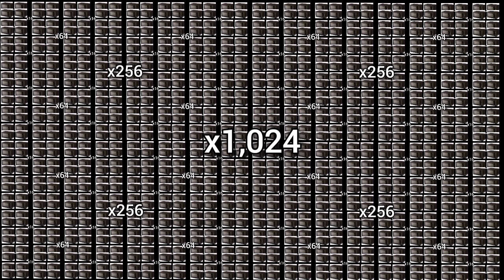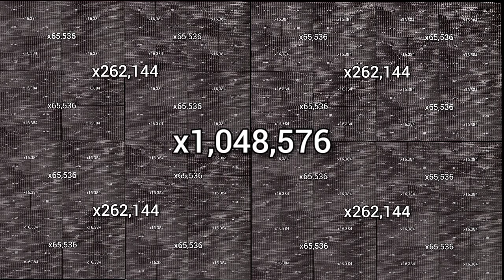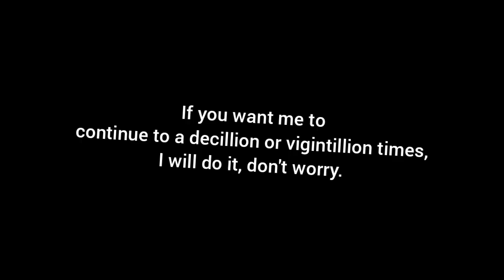~Earrape Microwave Meme~ (17,179,869,184 times)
This was created by InShot, because I did the layers perfectly ???